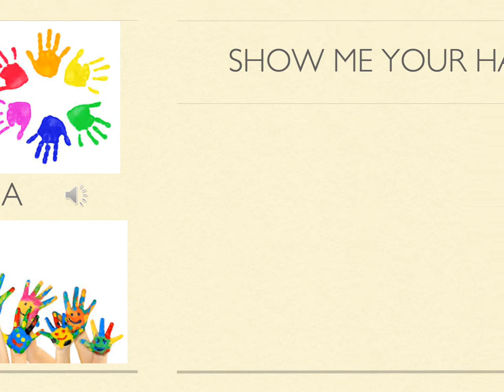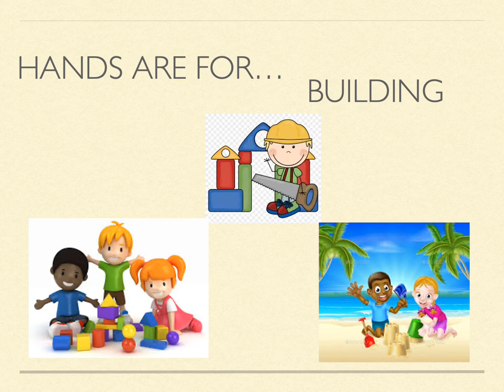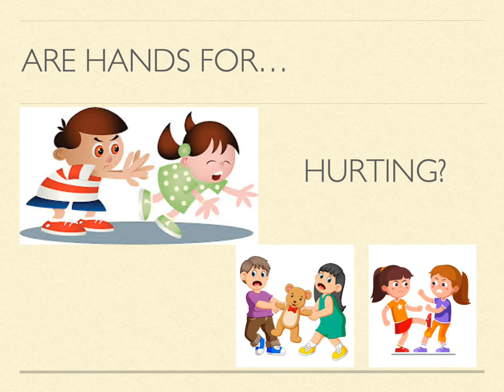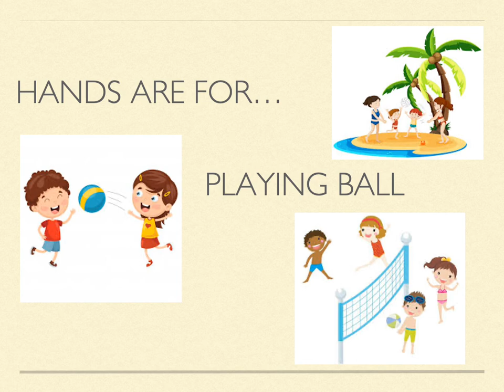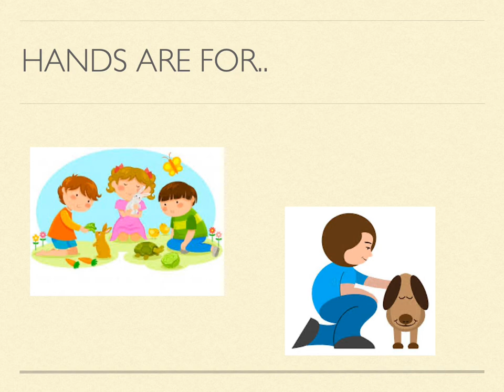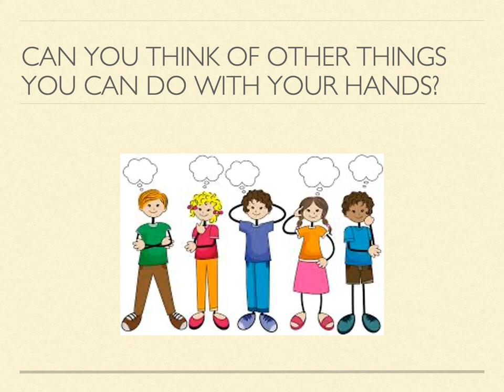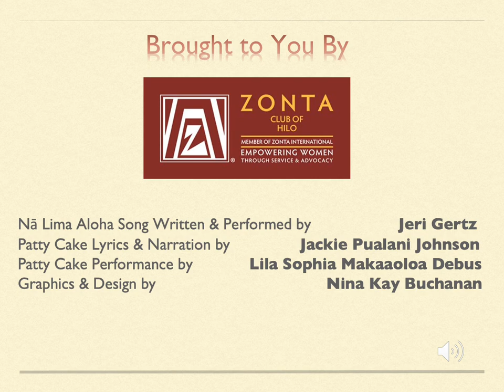Na Lima Aloha - Hands with Aloha (“Hands Are For Helping Not For Hitting" Series)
Breaking the cycle of violence has to start early. For more than a decade, the Zonta Club of Hilo has taken the message “Hands Are Not For Hitting, Hands Are For Helping” to East Hawai`i preschoolers. Beginning in 2009, Zontians began purchasing the books and giving them away—often the child’s first book and for some the first in the home. With COVID 19 social distancing taking place, the club adapted the concept to an online presentation, creating their own presentation for online distribution.